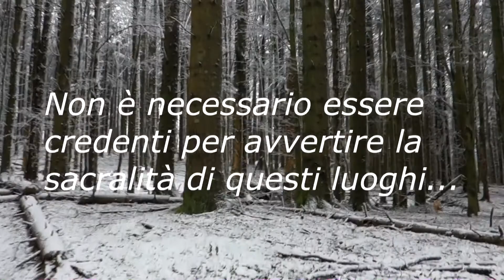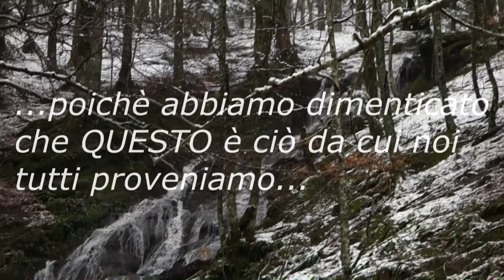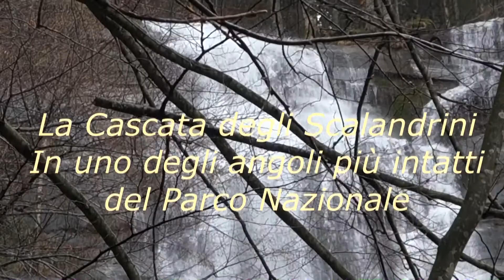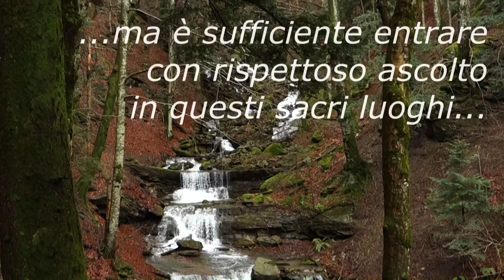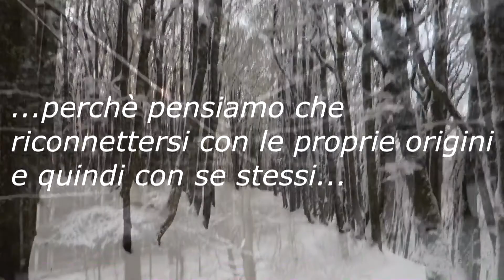VISIONI DAL CASENTINO - Trekking Romagna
Immagini dei boschi di Camaldoli e degli Scalandini, alcune tra le zone maggiormente intatte e suggestive del "Parco Nazionale delle Foreste Casentinesi, Monte Falterona e Campigna", molto vicine alla Riserva Integrale di Sasso Fratino.
Pensieri personali liberamente ispirati dalla bellezza e magia di questi incredibili luoghi.